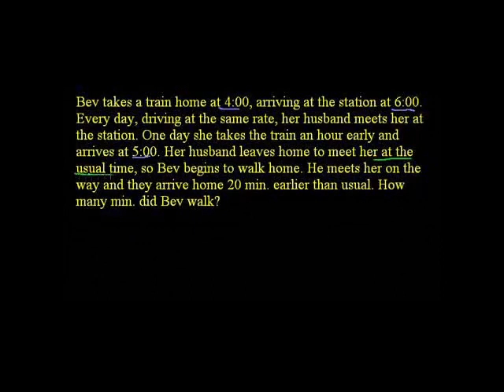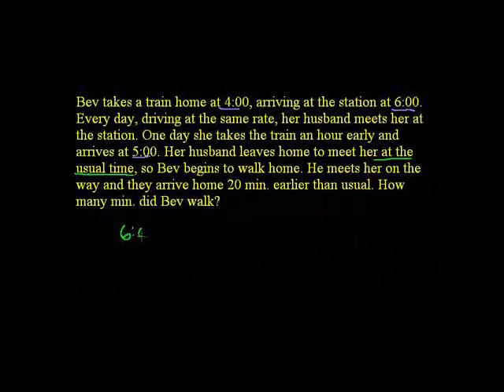Early Train Word Problem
Fun word problem that is almost a brain teaser